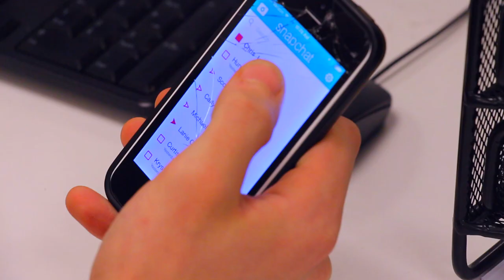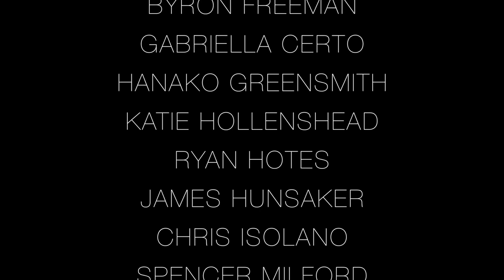Pace Performing Arts Musical Theater Class of 2018 Presents: Hatched!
Pace University's Musical Theater class of 2018 presents "Hatched!" at 54 Below on May 14th, 2015. Freshman, fresh work!

Song: "Sir Duke" - Stevie Wonder

Committee:
Kelsey Fowler
Chris Isolano
Gabriella Certo
Ari Raskin
Kyle Samuel
Sandra Okuboyejo
Ryan Hotes